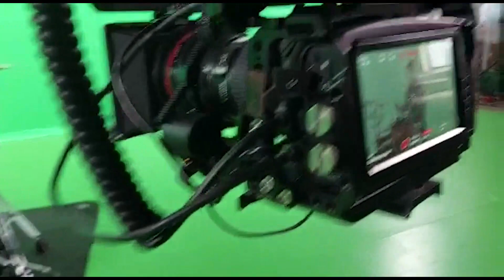MONOMODE - Making Of - Videoclip Guet Eso #06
Ⓒ MONOMODE 2023